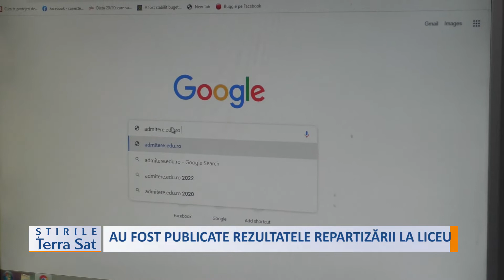AU FOST PUBLICATE REZULTATELE REPARTIZĂRII LA LICEU